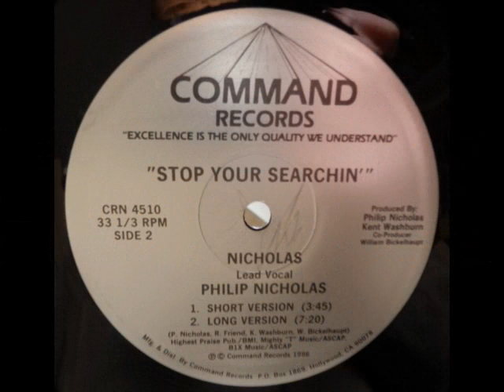NICHOLAS - stop your searchin